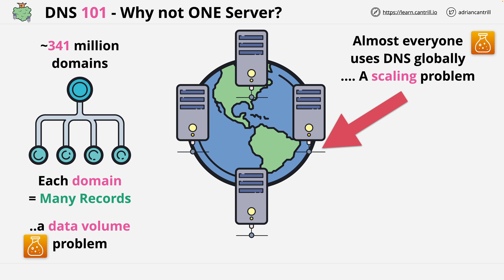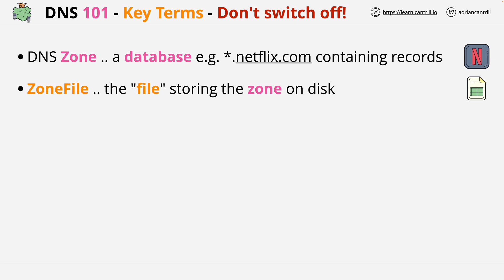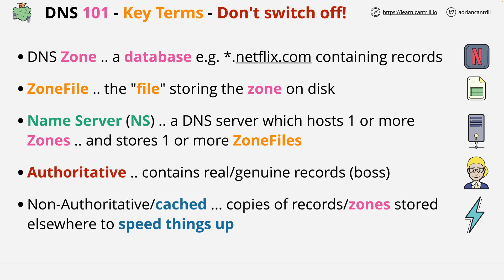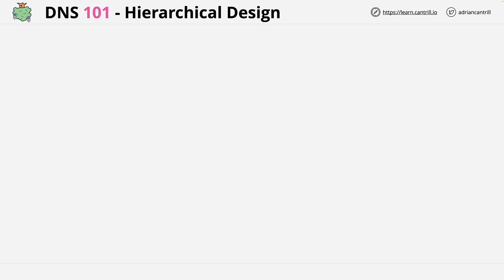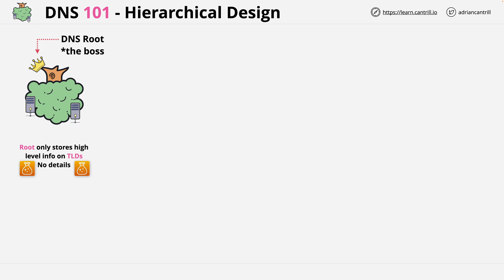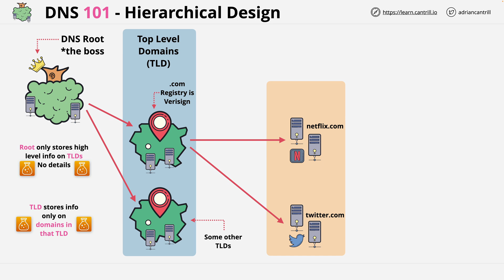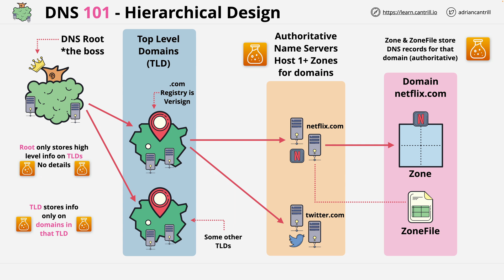DNS 101 Miniseries - #2 - Why DNS needs a complex architecture!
In this video, lesson #2 of my DNS mini series I explain why DNS needs the hierarchical structure it has and why less distributed structures wouldn't work. This series is designed for anyone who needs to understand the architecture and functionality of DNS and will be extended to 20 videos covering all elements of DNS in progressively more depth.